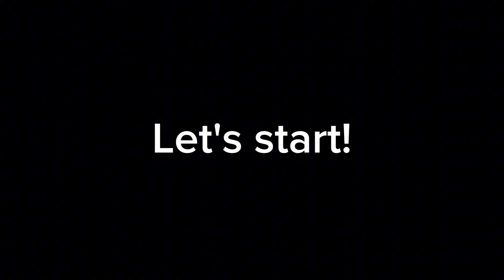New Leaks! 🔥Ultra Toilet Roleplay 2🔥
New Leaks! UTSM, UTTVM, GMAN and others
🔥Ultra Toilet Roleplay 2🔥